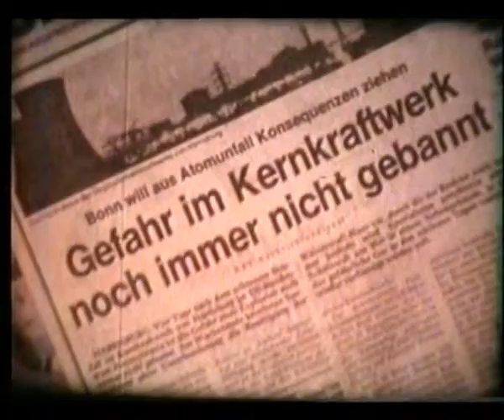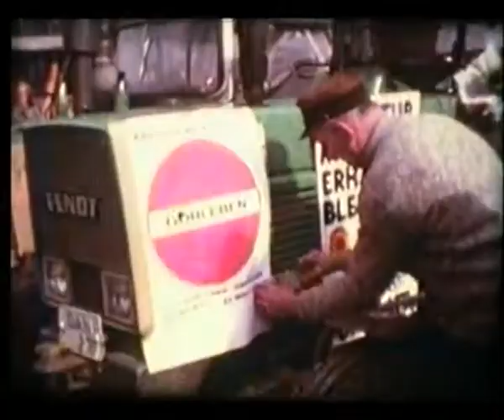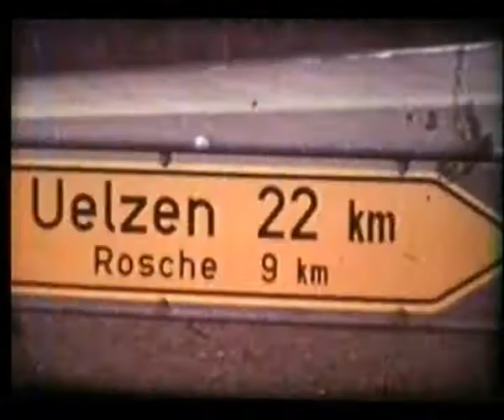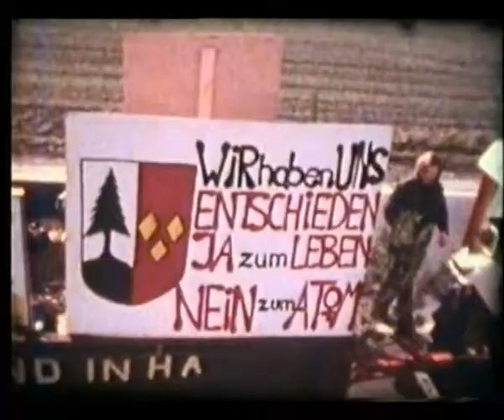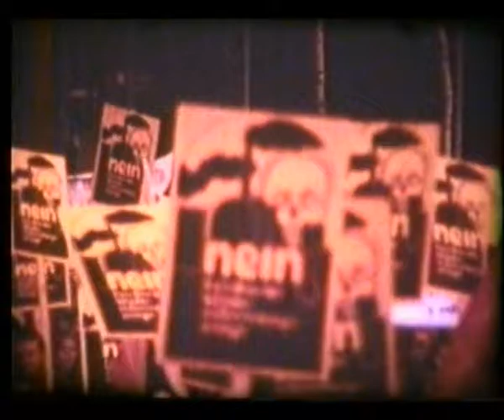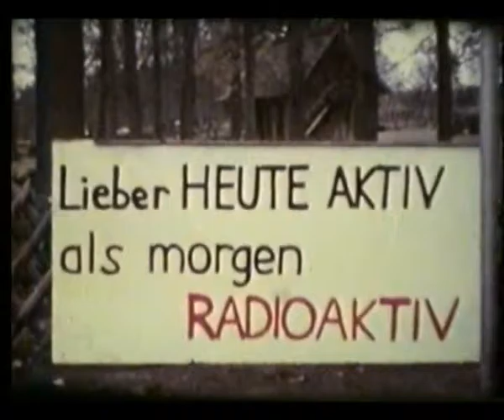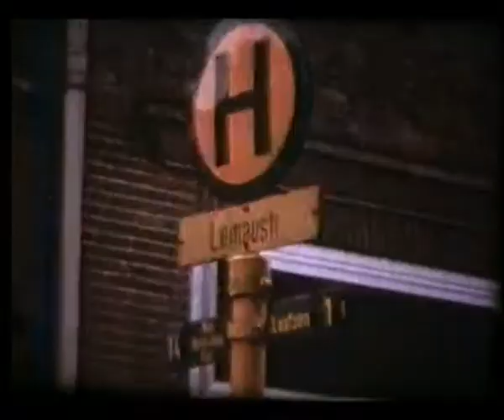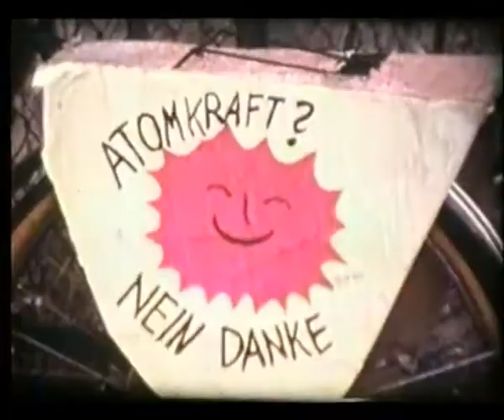Der Gorleben Treck 1979 Nicht hier und auch nicht anderswo